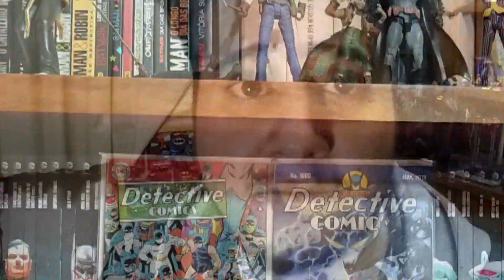A Entrevista de Robert Pattinson para a Variety: Os Detalhes de como o ator ganhou o papel de Batman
Recentemente a revista Variety publicou uma entrevista com Robert Pattinson, que, dentro outros assuntos, falou como o ator se tornou o novo Batman dos cinemas.

E é bem interessante o que ele conta e podemos ver vários paralelos com outro filme do Batman aí.

Quer saber o que Pattinson fez para ser o Batman? O que sua escolha dele tem a ver com os outros filmes do homem-morcego? E talvez ligações com o novo filme do Coringa?

Valeu!